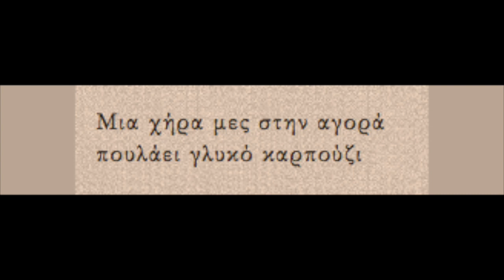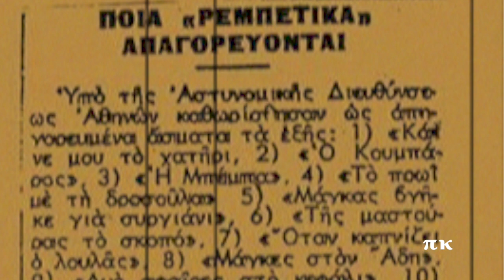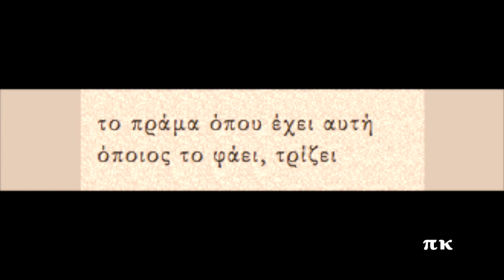ΤΗΣ ΧΗΡΑΣ ΤΟ ΚΑΡΠΟΥΖΙ, 1936, ΣΤΕΛΛΑΚΗΣ ΠΕΡΠΙΝΙΑΔΗΣ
Σύνθεση του Λάζαρου Ρούβα. Ηχογραφήθηκε το 1936. Ερμηνεύει ο Στελλάκης Περπινιάδης. Δίσκος Columbia Ελλάδος / DG-6225 / CG-1424. Το τραγούδι αυτό είχε απαγορευτεί από τη λογοκρισία της δικτατορίας του Μεταξά. Πληροφορίες για την ηχογράφηση στη σελίδα rebetiko.sealabs.net
TIS CHIRAS TO KARPOUZI, LAZAROS ROUVAS, STELLAKIS PERPINIADIS

Μια χήρα μες στην αγορά
πουλάει γλυκό καρπούζι

μες στην οδόν της Αθηνάς
κοντά εις του Μουρούζη

φωνάζει, πέντε την οκά
και το βαστάει στο χέρι

κι όποιος της πει για κόκκινο
το σχίζει με μαχαίρι

της χήρας είναι ξακουστό
το έχει διαλεγμένο

μα έχει πράμα καθαρό
δεν είναι βαρεμένο

δεν είναι βαρεμένο

το πράμα όπου έχει αυτή
όποιος το φάει, τρίζει

και μέσα την καρδούλα του
όλο θα τη δροσίζει

-Χήρα μου, το καρπούζι σου!

πολύ τα εκατέβασε
και τα ’βαλε στην φτήνια

όλοι στη χήρα τρέχουνε
Πειραίας και Αθήνα

Πειραίας και Αθήνα